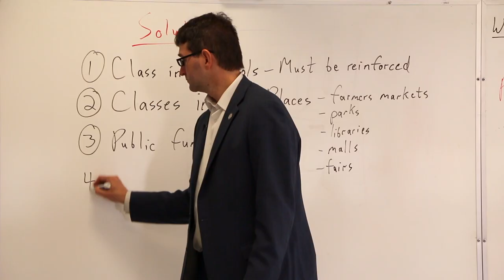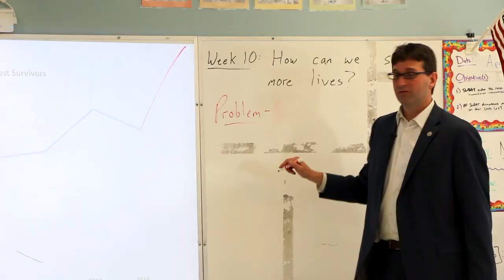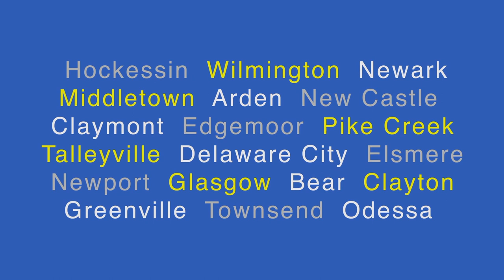County leaders bring civics to the classroom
Since February, county leaders have been teaching weekly classes at Freire Charter School Wilmington looking to educate students on the functions of county government and get their ideas for solutions to the county's challenges. Students have participated in lessons ranging public safety response to sewer system management and offering a different perspective to leaders.